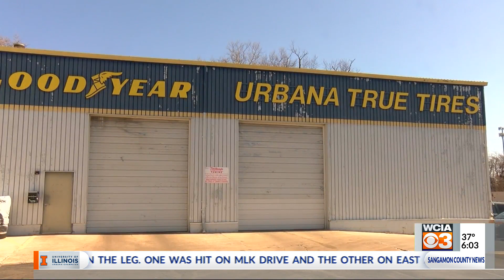WCIA 3 News 6P - 3/1/21